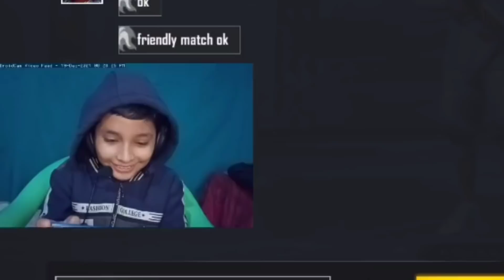2BGAMER VS KADDU GAMING 1VS1 CHALLENGE WITH @2B_Gamer5 🤬 GARENA FREE FIRE@2breacts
2bgamer vs kaddugaming
2bgamer call me noob 😭